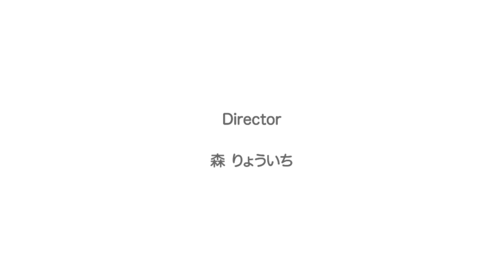桃屋『ご縁ですよ！Ⅱ』【第9話 リベンジ ラー油ちゃんの場合】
桃屋商品サイトはこちら！

桃屋×Peeping Lifeが奇跡のコラボ『ご縁ですよ！」が復活！
"男女のマッチングは、ごはんのマッチングから"
おなじみ白飯くんの新しい全5話のオリジナル恋愛ショートコントドラマをお届します！

『ご縁ですよⅡ！』【第9話　リベンジ ラー油ちゃんの場合】
場所は、場末の焼き鳥屋。前回、ラー油ちゃんとのデートで、ちょっと背伸びをして撃沈した白飯くん。
今回はカッコつけずに自分をさらけ出し、ホームでの再会。意外にも好評で話も弾む白飯くんだったが...。

キャスト：わたさわみちよ／森りょういち

Momoya "This is Fate! II"

Episode 9 "The Case of Ra-yu chan (Take 2)"

Another collaboration of a leading food company Momoya and Peeping Life!
Just as you get different flavors depending on which toppings you put on rice, you can expect such possibilities with relationships!"
We will deliver you a new Sketch series of five episodes on dating, featuring Shiromeshi-kun.

"This is Fate! II"

Episode 9 "The Case of Ra-yu chan (Revenge)"

The setting is a Yakitori bar in the outskirts of town. Last time, Shiromeshi had a complete failure because he tried too hard to take Ra-yu chan out to a fancy place.
This time, he stopped acting cool and showed his true personality. To his surprise, they start to have a great conversation, but...

Voices: Michiyo Watasawa/ Ryoichi Mori